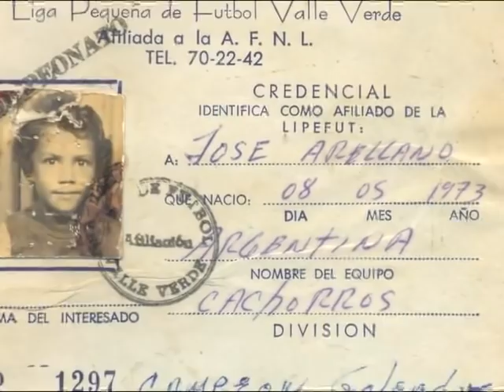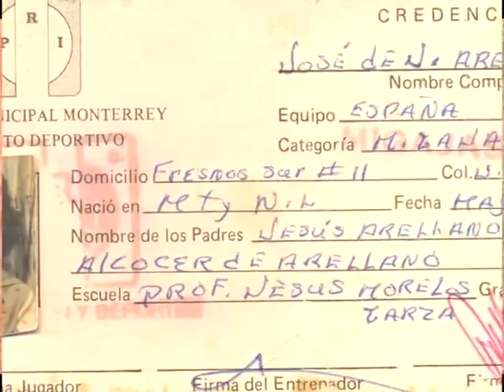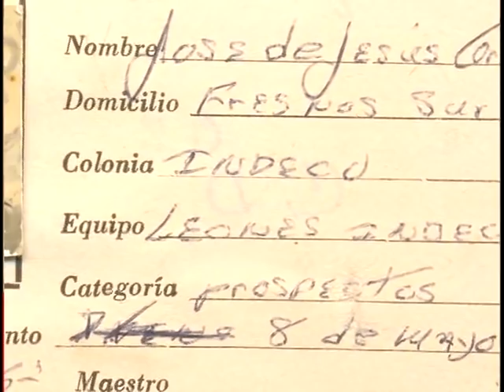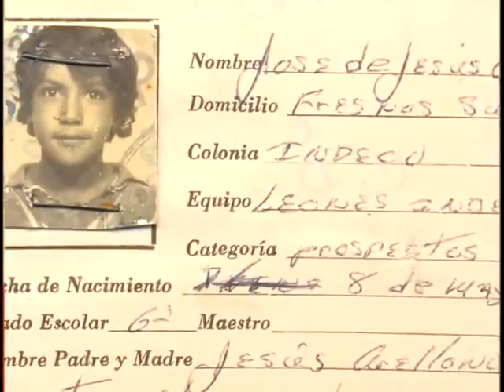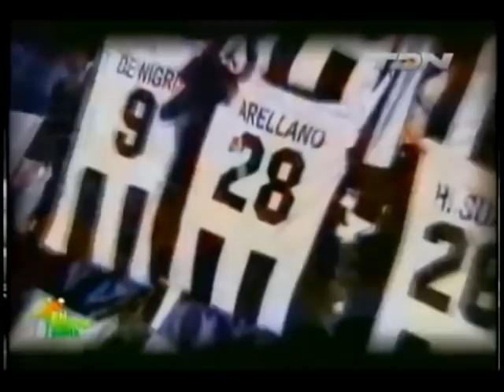JESUS ARELLANO #28 CABRITO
José de Jesús Arellano Alcocer (n. Monterrey, Nuevo León, México; 8 de mayo de 1973) es un ex-futbolista mexicano que jugó de mediocampista en el C.F. Monterrey y Chivas de Guadalajara de la Primera División de México, actualmente se encuentra retirado.